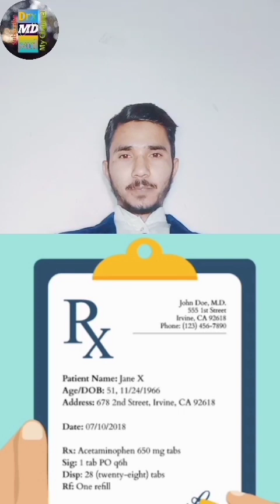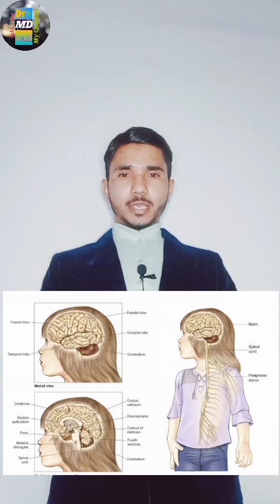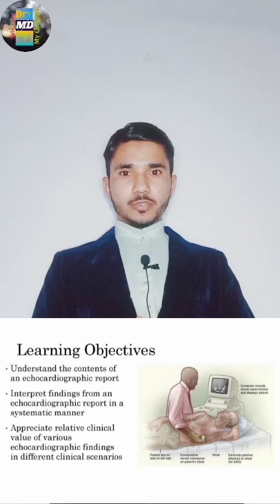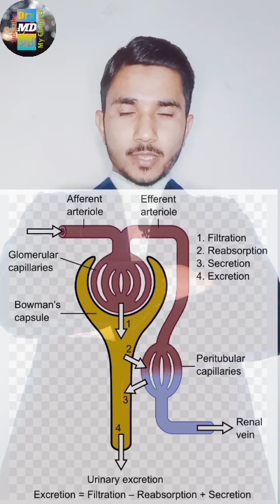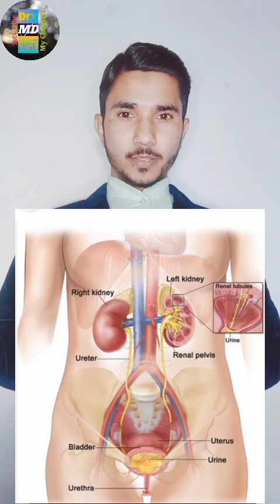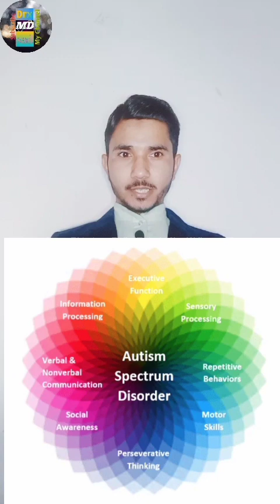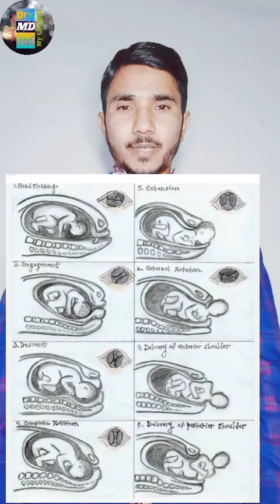Multiple Full Form in Medical Related Most Common Medical Related Full Form#viral#shrotall fullform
HI Friends Es Video Ma Hamna Medical Sa Related Most Common Full Form Btai Ha Yani Madical Sa Related All Full Form Btai Ha

Full Form Of ETT MAO CN SVD ABG SA NODE  ASD GAD LVH LAE MC BS RBS ARF CKD GFR ATN SGPT TDS LDH ICT ACTH ECHO TMT AT LPT ILD LBP HBP ANS CNS PNS MMR PCKD TLC MCH CPK GBP PRL TTG ADS